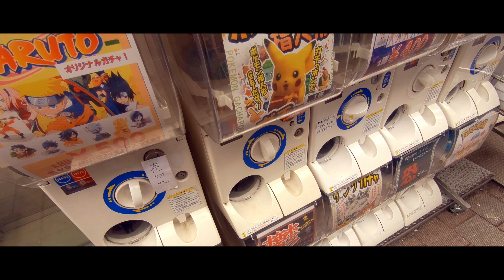A Glimpse of Akihabara: Capturing Tokyo's Electric Town in 4K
Embark on a visual journey through Akihabara, Tokyo's electric town, with the DJI Osmo Pocket. Dive into the vibrant and electrifying atmosphere of one of Tokyo's most famous districts. DJIPocket2 MagicAtHand GimbalCamera VloggingCamera Pocket2 DJIMini2 Mini2 MavicMini2 DJIMavicAir2 DJIAir2 MavicAir2 Air2 DJIPhantom4Pro Phantom4Pro DJI4 Phantom4"

Timestamps:

00:00 - Introduction & Akihabara Overview
00:45 - Exploring Akihabara Streets
02:00 - Capturing the Electric Vibes
03:00 - Navigating Through Electronic Shops
03:44 - Conclusion & Final Shots